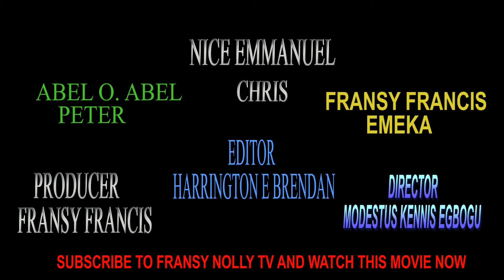CRAZY WEALTH OFFICIAL THRILLER Latest Nollywood movie 2021 New Nigerian movie